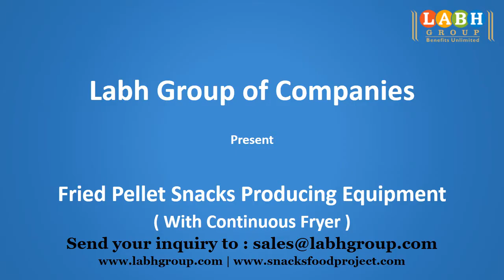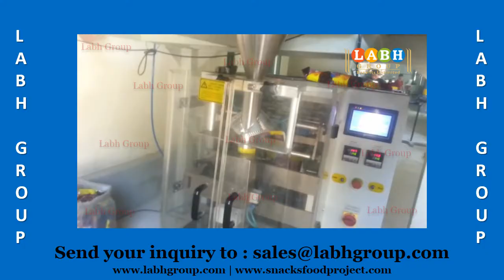World Best Fried Pellet Snacks Production Machines Factory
• 25+ Years of Experience
• Global Presence in 100+ Countries
• 10000+ Customers Worldwide

 - Potato Chips
- Banana Chips
- Plantain Chips
- Cassava Chips